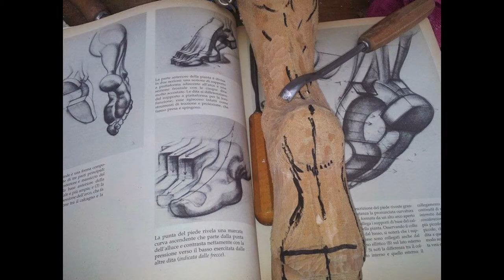Artigianato Artistico Abruzzese | Intaglio decorativo Roseto degli Abruzzi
Artigianato Artistico Abruzzese | Intaglio del legno decorativo ornamentale Roseto degli Abruzzi - Teramo
Francesco Lebyan - Artista e Fotografo